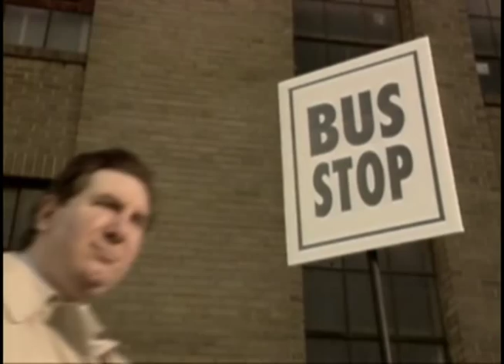KMOV "Trish Said It Would" Promo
Don't get caught out in the rain. Turn to Trish Brown, and you'll be saying, "Trish said it would."